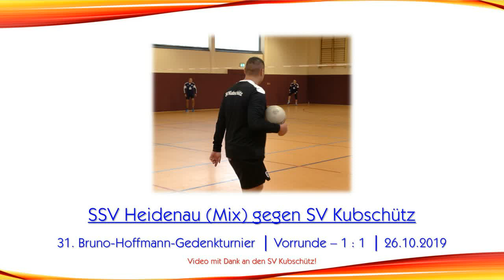31. Bruno-Hoffmann-Gedenkturnier: SSV Heidenau gegen SV Kubschütz (Vorrunde)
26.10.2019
Sporthalle in Baschütz